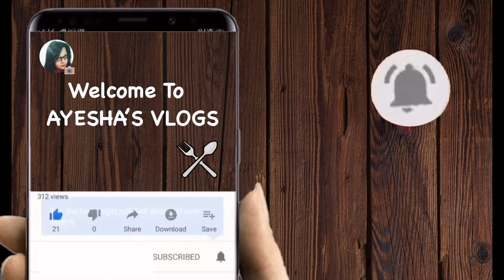SPICY CHICKEN STEW